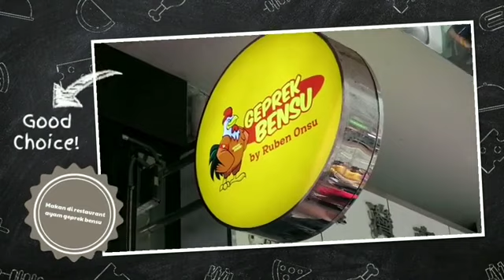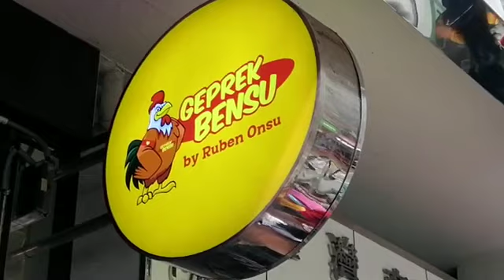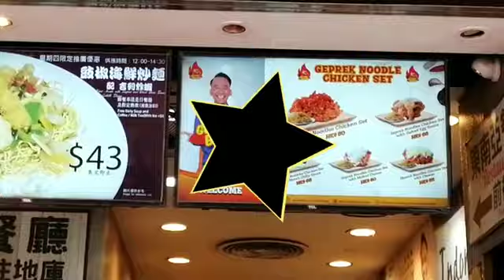TERPEDAS,AYAM GEPREK BENSU!LEVEL 15 BIKIN LIDAH BERGOYANG DAN NAGIHIN,HIDUNG MELER KEPEDASAN.🤪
maaf ya gays kalau editan vidionya kurang memuaskan masih amburadul, editingnya ga jelas but I hope you like and enjoy this vidio guys. thanks you so much for watching and don't forget to like, coment, shere,and SUBSCRABE!! SEE U IN MY NEXT VIDIO..😊😊😘😄 ~what I use~

Camera; Samsung 9pro Editing; kineMaster Thumbnail ; Picart// Pixelleb ~ Social media~ Instragram : @Cintamuttia Facebook : Cintta muttia adman tag